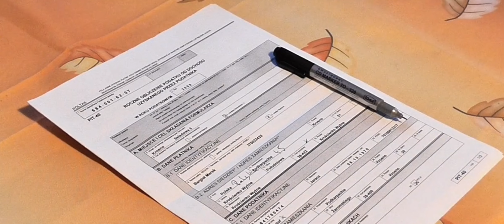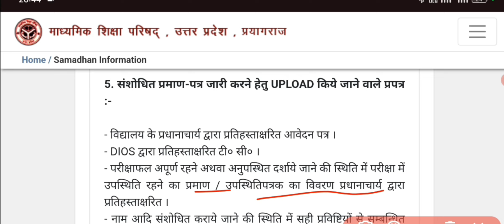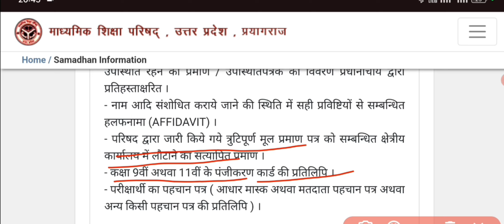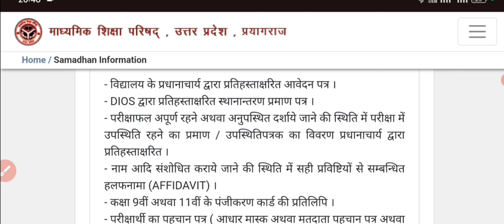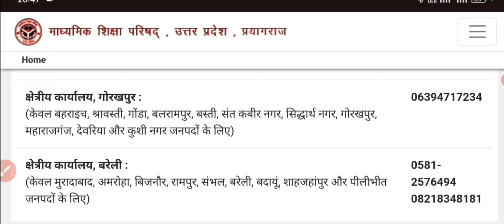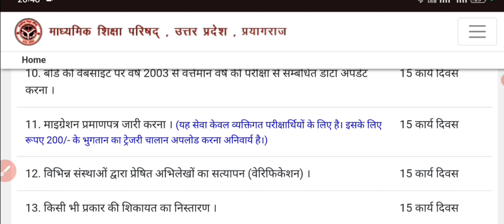Marksheet Sansodhan karane me kya kya document lagta hai. Marksheet correction document in Hindi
Hii dosto is video me maine bataya hai marksheet sansodhan ke baare me marksheet me sansodhan kaise karaye। marksheet me correction kaise karaye। 12th ki marksheet me sansodhan kaise karaye। 10vi ki marksheet me sansodhan kaise karaye। Highschool ki marksheet me sansodhan kaise karaye।

Highschool_marksheet Correction

your quarries
Ba ki marksheet me sudhar kaise kare
BSC ki marksheet me sudhar kaise kare
bcom ki marksheet me correction kaise kare
bsc ki marksheet me correction kaise kare
ba BSC bcom ki marksheet me correction kaise kare
how to correct name in marksheet
Marksheet me name correction Kaise Kare
how to change name in marksheet
marksheet me online correction Kaise Kare
how to correct name in marksheet online
mobile se marksheet me correction Kaise Kare
marksheet me koi BHI Galti ho sudhar kaise kare
 मार्कशीट में सुधार कैसे करें
मार्कशीट में सुधार कैसे करें मोबाईल से
marksheet me name, address me sudhar kaise kare
how to correct name address in marksheet
class 10 aur 12 ki marksheet me sudhar kaise kare
how to correct name in marksheet up Board
class 10 and 12 marksheet name change
marksheet me correction Kaise kare
how to get correction in marksheet
मार्कशीट में ऑनलाइन सुधार कैसे करे
मार्कशीट में नाम में सुधार कैसे करे
how to change date of birth in marksheet
Marksheet me date of birth correction kaise kare
 how to correction marksheet,
marksheet me koi BHI sudhar kaise kare, marksheet me name address correction Kaise Kare,
how to correct name address in marksheet, मार्कशीट में नाम सुधार कैसे करे,
 marksheet me name Kaise change kare,
marksheet sudhar kaise kare CBSE board
marksheet me correction kaise kare CBSE board
CBSE board class 10th and 12th me sudhar kaise kare
marksheet me correction kaise kare CBSE board in Hindi
marksheet correction in Hindi
marksheet sudhar in Hindi
marksheet me correction kaise kare in Hindi
marksheet name correction, marksheet name correction affidavit, marksheet name
10th marksheet mother name correction, cbse marksheet mother name correction
marksheet me name correction kaise kare in hindi
up board ki marksheet me name correction kaise kare
up board ki marksheet me date of birth correction kaise kare
up board ki marksheet me pita ka name kaise change kare
यूपी बोर्ड की मार्कशीट में जन्मतिथि सुधार कैसे करे
यूपी बोर्ड की मार्कशीट में नाम सुधार कैसे करे
यूपी बोर्ड की मार्कशीट में पिता का नाम सुधार कैसे करे
मार्कशीट में नाम सुधार कैसे करे
मार्कशीट में जन्मतिथि सुधार कैसे करें
यूपी बोर्ड मार्कशीट सुधार
Up board marksheet me online currection kaise kare
up board marksheet correction kaise kare online
mp board marksheet me correction kaise kare
Delhi board marksheet me correction kaise kare
cbse board marksheet me correction kaise kare
icse board marksheet me correction kaise kare
how to currection in marksheet mobile
mobile se Marksheet me correction kaise